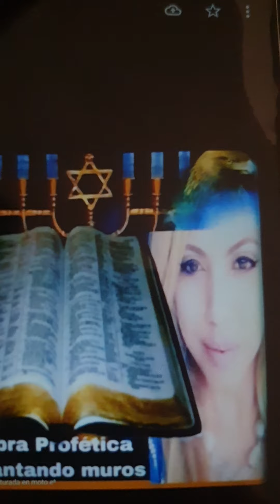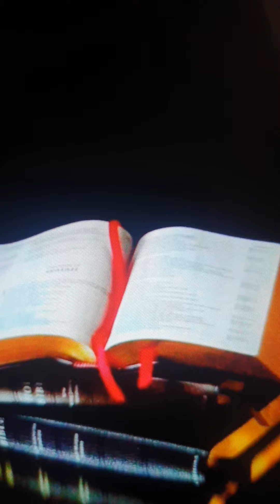pues fuiste tu Padre que me llamaste